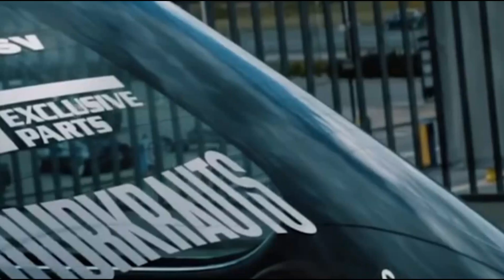Destiny's Child - Survivor (Syvorovv Remix) New remix 2019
Друзья, спешу представить вам новый ремикс. Очень понравился оригинал, и не стал сдерживать себя для ремикса.

to more person could listen it!